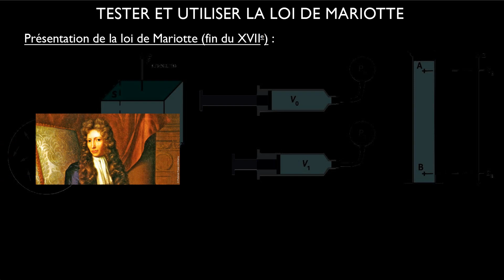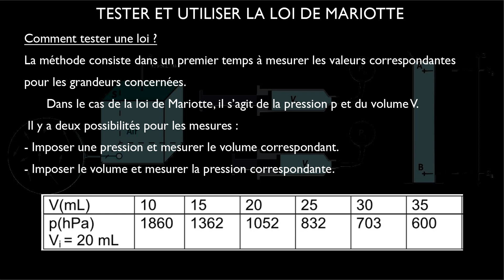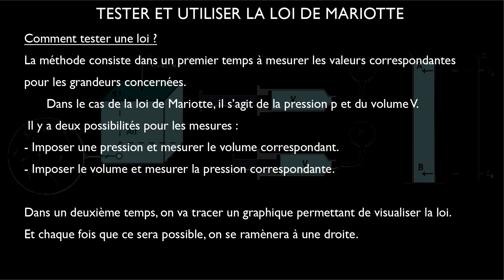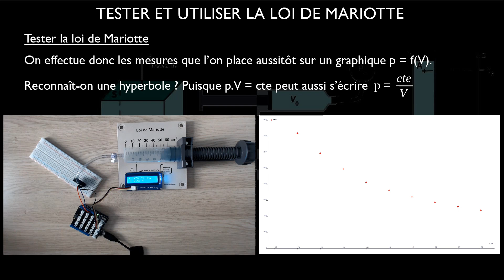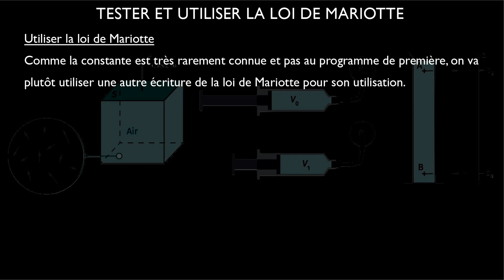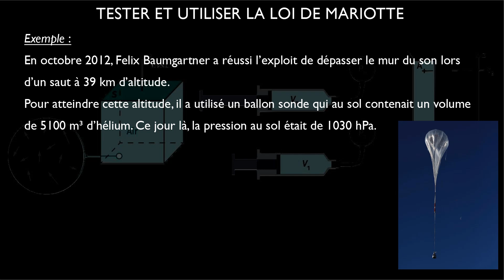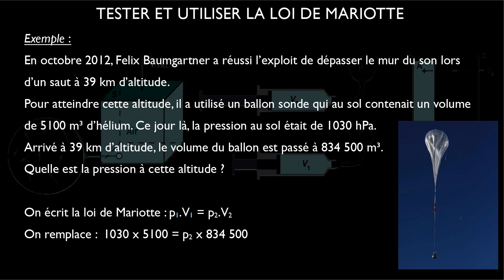Physique-chimie - Première - 04 Tester et utiliser la loi de Mariotte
On commence par énoncer la loi de Mariotte avant de montrer comment on peut la tester (la vérifier) expérimentalement.
On montre ensuite son utilisation à travers un exemple.

Nouveau programme de spécialité physique de première 2019.

00:00 Introduction
00:28 Énoncé de le loi de Mariotte
01:06 Tester la loi : méthode
02:15 Manomètre ou Arduino
02:58 Réalisation des mesures
03:32 Exploitation graphique
04:44 Utilisation de la loi
05:16 Exemple

Le plan de travail (PDT) et les énoncés des TP disponibles sur un digipad à l'adresse suivante :